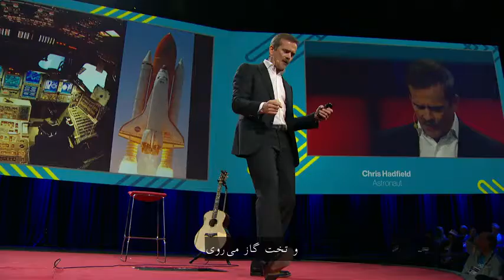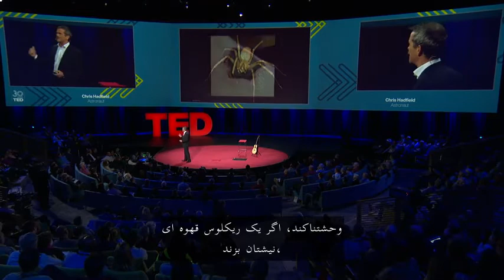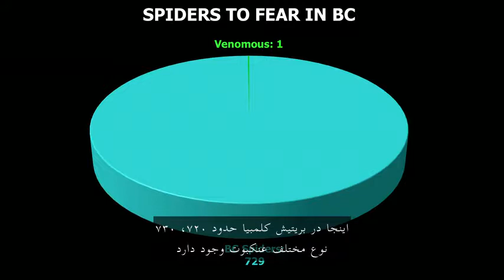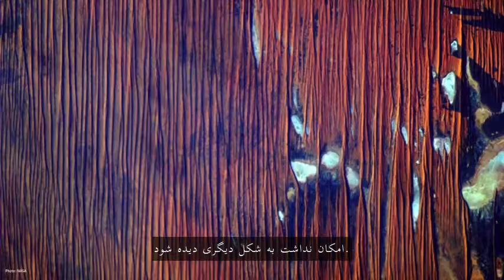فکر می کنید ترسناک ترین و یا خطرناک ترین کاری که انجام دادید، چی بوده؟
. در کلیپ امروز، خطرناک ترین کار ، سفر های فضایی و پرتاب های شاتله که در انتها یا با موفقیت در سطح فضا شناورید و یا می میرید! شما هم تجربه های خطرناک خودتون رو برای ما بنویسید ...
آموزش زبان انگلیسی | manozaban.ir